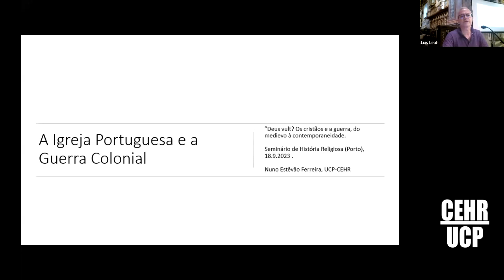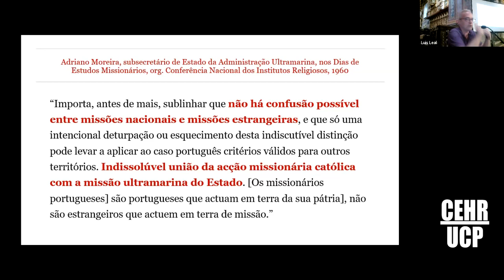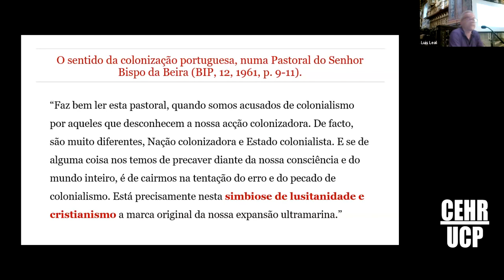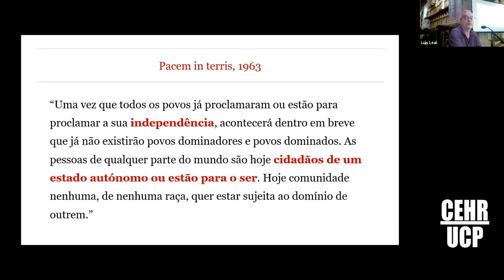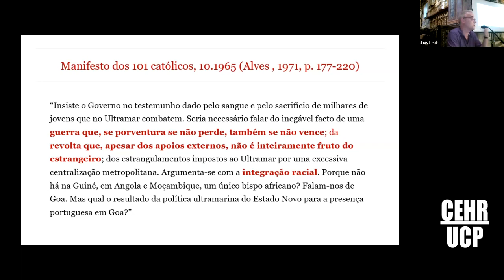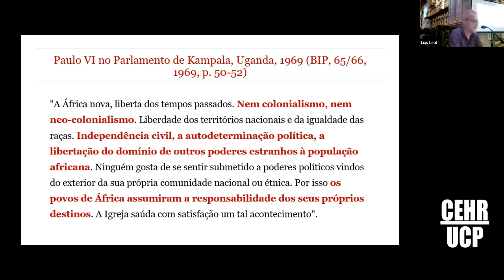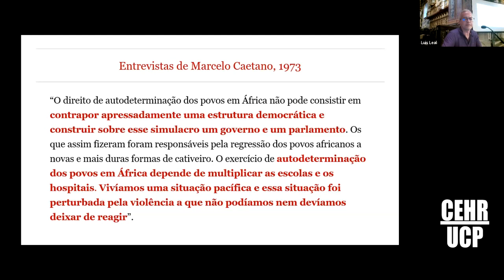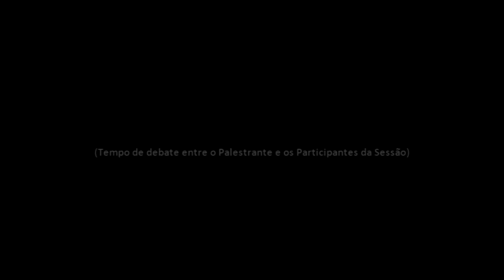2023-09-18 | Seminário de História Religiosa 2023 - Sessão 9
Comunicação de Nuno Estêvão Ferreira (UCP-CEHR) intitulada "A Igreja Portuguesa e a Guerra Colonial", no âmbito do Ciclo 2023 do "Seminário de História Religiosa" promovido pelo Centro de Estudos de História Religiosa. A sessão teve lugar a 18 de setembro de 2023 na Sé do Porto.